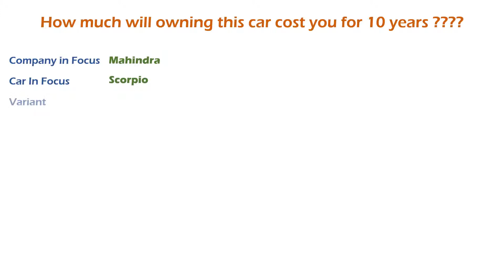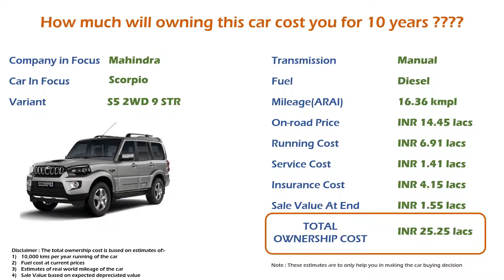Mahindra Scorpio (S5 2WD 9 STR) Ownership Cost - Price, Service Cost, Insurance (India Car Analysis)